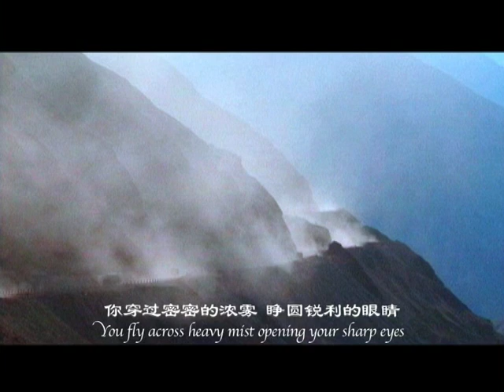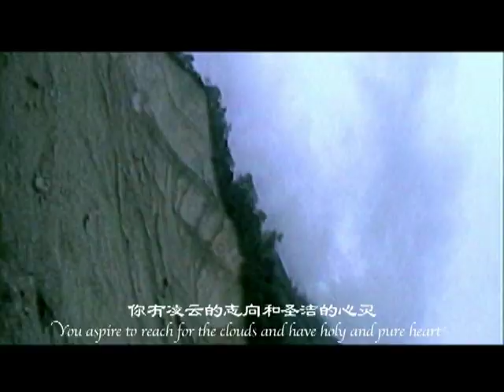鷹翔 一首融合漢藏的民族風格歌曲，歌詞以神鷹為象徵，贊美了中國人民的力量和美麗。周強以高昂慷慨的聲音，唱出了翱翔九天的氣勢和聖潔的心靈。🎵 周強Music🎵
#如果世界上真有一种语言是无论时空，无论种族，无论国界都能懂的，毫无疑问那就是音乐.
If there is really a language in the world that can be understood regardless of time and space, regardless of race and regardless of national boundaries, there is no doubt that it is music. Zhou Qiang Music is committed to creating a channel for music dissemination and music exchange, to deliver the sound of true beauty to the world. We will update our works from time to time, may the world be peaceful, may your world be full of laughter and song.